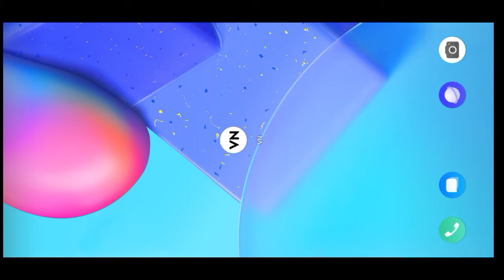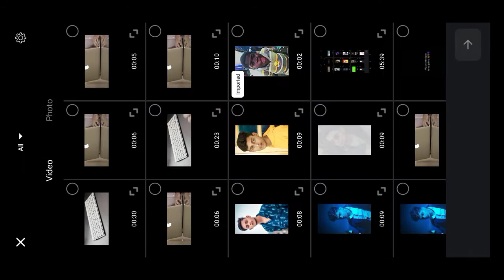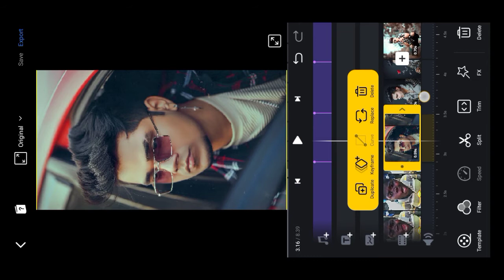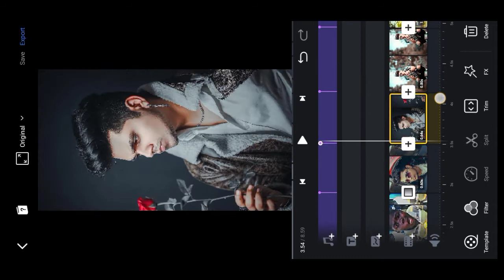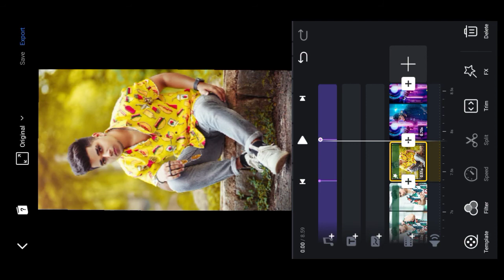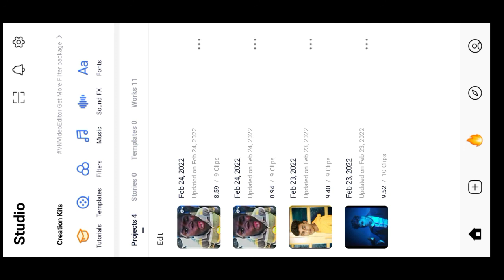Ku ku ku Instagram trending reels editing || Instagram viral reels editing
Video with pictures and music
how to make photo reels in instagram
how to make instagram reels with pictures
how to make reels instagram
reels trending songs
how to make photo video with music
reels video editing
beat sync reels
capcut photo video editing
how to edit reels in instagram
photo reel instagram
insta reels video editing
instagram reels editing
photo reels
how to edit instagram reels
photo reel song
reel photo video editing
how to make transition video on reels
capcut viral filter reels editing
instagram new reels video editing 2022
instagram new reels video editing vn
instagram reels new trend video Editing
instagram reels video editing instagram reels new video
instagram reels new video trending instagram reels new video 2021
reels viral video editing reels viral video editing tutorial
reels viral video banana sikhe
reels viral video editing kinemaster reels viral video
capcut filters in Instagram
capcut filters reels editing
capcut filters viral editing tutorial
capcut filters trending reels editing
instagramtrending reelsvideoediting instagram instagramtrendingvideoediting instagramviralediting instagramtrendingediting INSTAGRAM FILTER VIDEO EDITING INSTAGRAM REELS TRENDING INSTAGRAM REELS VIRAL INSTAGRAM
TRENDING REELS VIDEO EDITING INSTAGRAM REELS
TRENDING VIDEO EDITING MALAYALAM reels trending
kinemaste
video editing reels trending video editing kinemaster